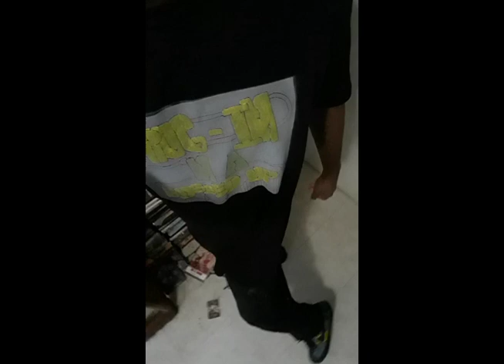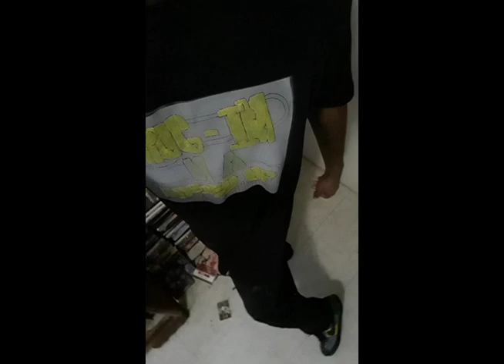Dareal Smoke Guns Hustler- What They Say Instrumental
PressRecordEnt